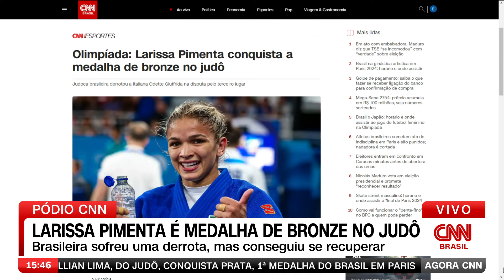Larissa Pimenta conquista a medalha de bronze no judô | AGORA CNN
A brasileira Larissa Pimenta conquistou a medalha de bronze no judô ao derrotar a italiana Odette Giuffrida na categoria até 52kg. É a primeira medalha olímpica da paulista de 25 anos.